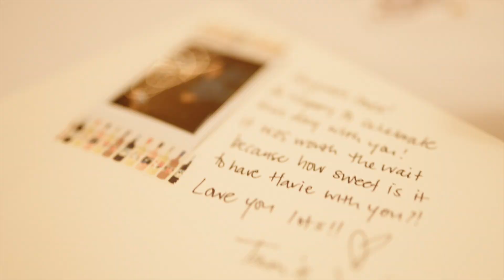Alyssa & Jordan Wedding Video 2022